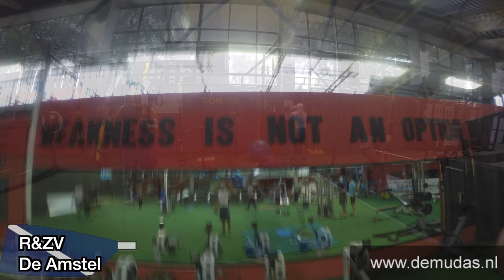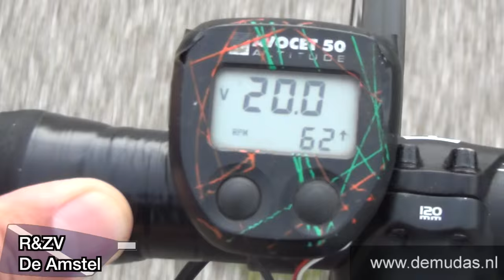Trainingskamp in Zagreb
Bedankt roeivereniging de Amstel voor de financiering. Het was een top kamp om samen met de sinkovic brothers samen te trainen. We hebben genoten ervan. Naast het feit dat het leuk was hebben we ook veel geleerd.